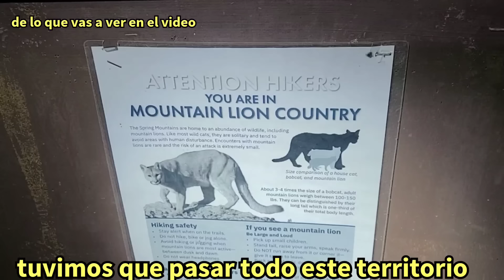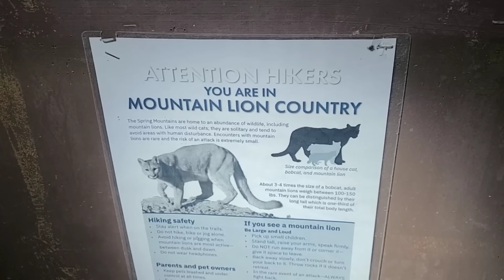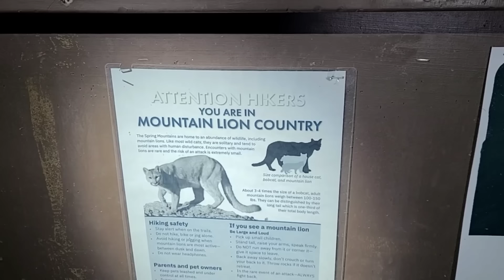mis aventuras del oeste # 370 alguien nos seguía los pasos cuando se nos hiso muy nocheen ña sierra